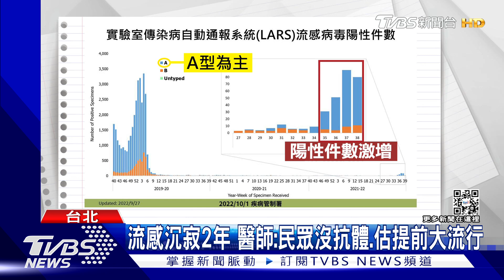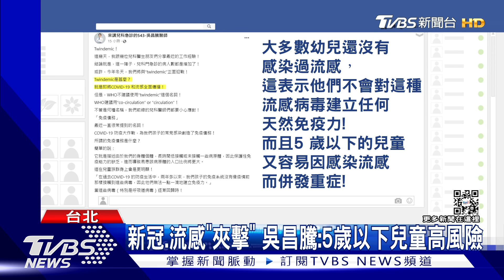警專群聚! 22人染A型流感 目前「人數最多」｜TVBS新聞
秋老虎的天氣會有變化了！週二晚間開始，東北季風增強，北北基和宜蘭明顯感受降溫，其中，台北的高溫會從週二的35度，週三掉9度，剩26度。另外，流感疫苗才剛開打，今年流感季似乎有提早報到的趨勢，醫生提醒，流感已經兩年沒有大流行，不少民眾都沒有抗體，像警專學校就有4個中隊，22名學生確診A型流感。